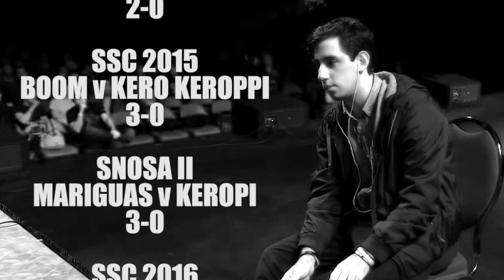Be My Fiona: get shrekt! Ep 4: Pop-Tarts and Sirs SSB64 Combo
Pretty disappointed in this episode, did clip collection After I finished the JimmyJoe intro hoping to get a lot of friendlies/pools/hype clips but by the time I started skimming through the Past Broadcast of ODS II they had expired.

Nevertheless, enjoy!